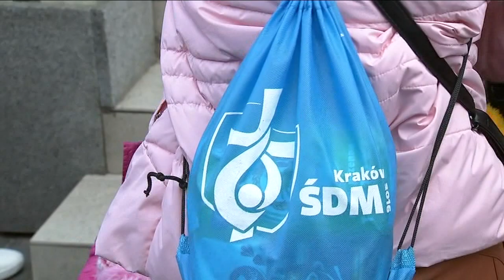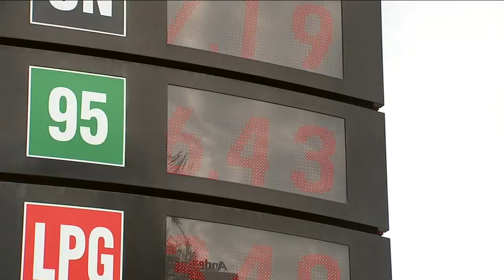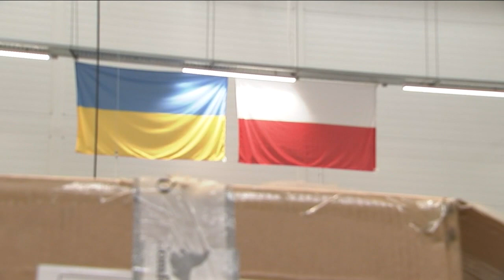Thousands of Ukrainian refugees find jobs at Poland factory owned by NJ man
NEW HERE? –